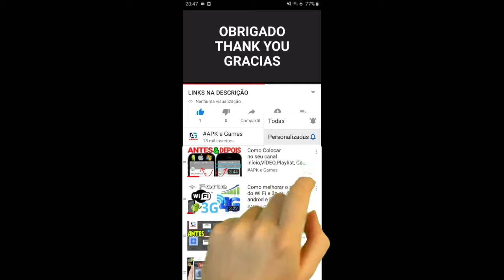Paxuá e Paramim FASE 2 Gameplay ANDROID IOS #2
Paxuá e Paramim Mobile JOGO BRASILEIRO DUBLADO ANDROID IOS Gameplay STAGE FASE 2

Incrível aventura dos índios Paxuá e Paramim contra o Monstro Elétrico!

Paxuá e Paramim é um jogo de plataforma onde você caça o terrível Monstro Elétrico que devora toda a energia da pirâmide onde eles vivem.

- Cenários Deslumbrantes: florestas encantadas e uma pirâmide cheias de mistério.
- Jogue com 5 personagens simultâneos: Paxuá, Paramim, Macaco Lim, Macaco Mão e Braúna vão lhe ajudar a vencer os desafios.
- Personagens possuem poderes sensacionais! Você poderá nadar, voar e muito mais.

Use todas as suas habilidades e divirta-se nessa fantástica aventura!

Este jogo é uma incrível forma de aprender valores sobre preservação da natureza, consumo consciente e cuidados com a rede elétrica!